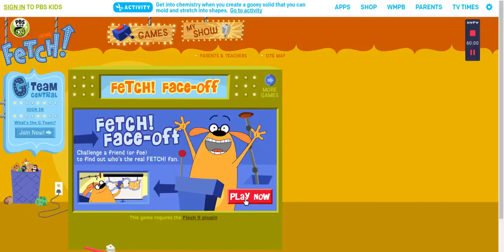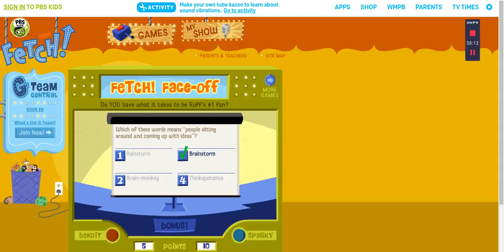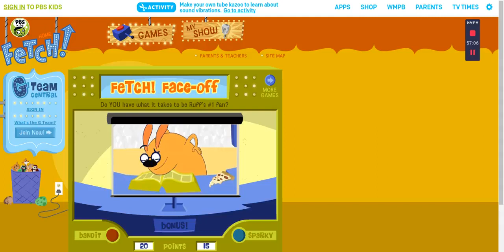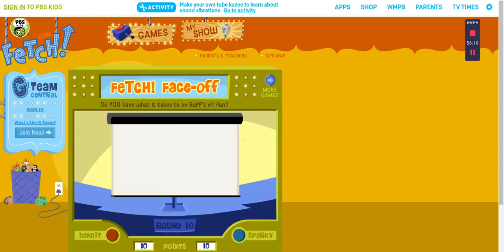(REUPLOAD^2) Fetch! Face-off